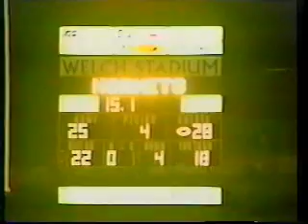1999 ESU Huddle Highlights